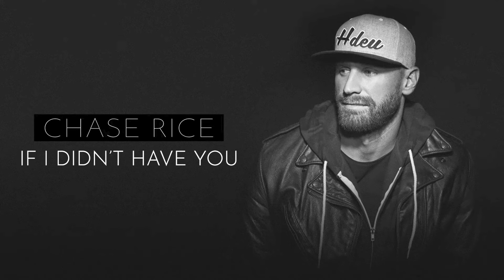Chase Rice - If I Didn’t Have You (Official Audio)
LYRICS:
I’D BE A TWO FOR ONE
GOOD FOR NOTHING, HELL BENDIN’, HEART BREAKIN’ FOOL
I’D BE A NOWHERE FAST
WRONG SIDE OF THE STAINED GLASS WRECK ON A LOCAL BARSTOOL

IF I DIDN’T HAVE YOU I’D BE LOST ON AN OLD LONESOME HIGHWAY
NO RIDE OR DIE BY MY SIDE
IF I DIDN’T HAVE YOU I’D BE SINGING THE SAME OLD TRUCK SONGS
IN THE SAME OLD SMOKEY OLD DIVES
I’D BE RED AND WHITE STRIPES WITH NO BLUE
A DRUGGED OUT JOHNNY, NO JUNE

I’D BE A 2AM
IN THE BACK OF AN ASKING FOR A REGRET TOMORROW RIDE HOME
YEAH I’D BE THE GUY WITH A LIFE
THAT EVERY GUY MIGHT LIKE BUT LITTLE DOES EVERY GUY KNOW
THAT DOESN’T HAVE YOU

CHORUS

I’D BE KNEES ON THE GROUND
ASKIN’ THE BIG MAN UPSTAIRS
“WHERE’S AN ANGEL FOR ME?”

CHORUS

GOOD FOR NOTHING
HELL BENDIN’, HEART BREAKIN’ FOOL